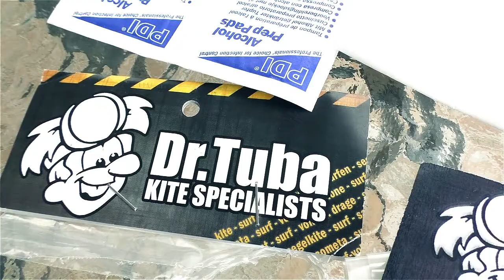Термоклейкая лента Hot-Melt Tape от Dr.Tuba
Не сложный ремонт даже больших повреждений внутренних баллонов. Подробнее